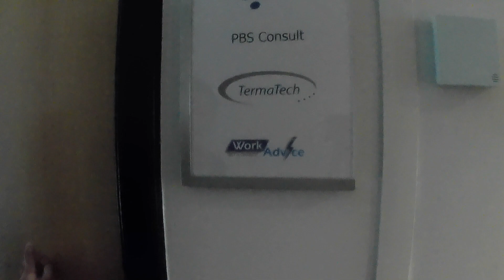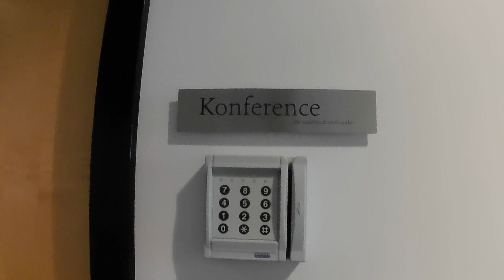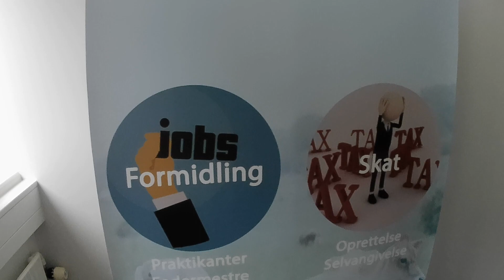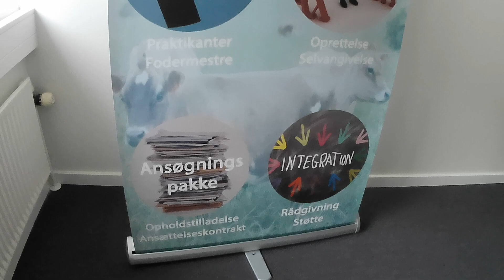Tập 94 - Đến Thăm Trụ Sở Workadvice - Thực Tập Hưởng Lương Đan Mạch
Anh Trung, anh Sơn chào các em!
Tụi anh làm video cung cấp thông tin về chương trình thực tập hưởng lương tại Vương Quốc Đan Mạch.

Để đăng ký chương trình các em điền thông tin vào form dưới đây:

Anh: Đỗ Văn Sơn
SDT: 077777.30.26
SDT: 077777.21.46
Hoặc
Anh: Nguyễn Thanh Trung
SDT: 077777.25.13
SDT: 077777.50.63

Em nên đăng ký sớm để tụi anh giữ chỗ vì số lượng lớn cùng đăng ký nên ai đến sau phải đợi tới lượt, điều này có thể ảnh hưởng đến kế hoạch của em.